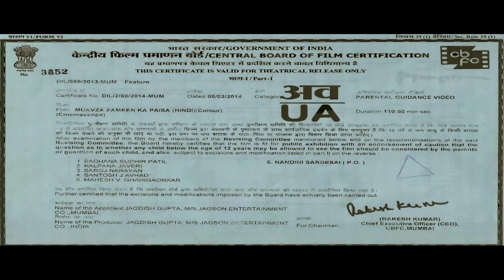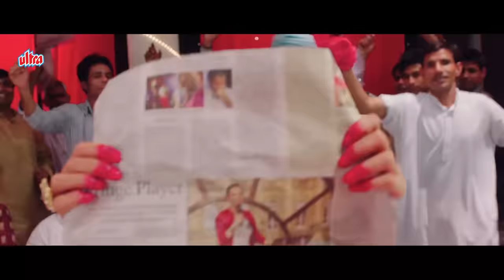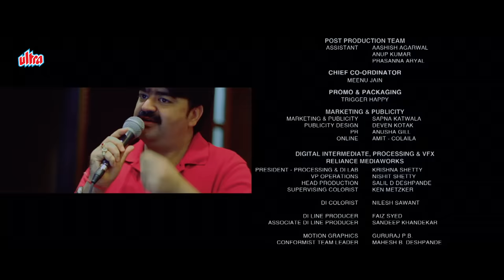Muavza - Zameen Ka Paisa (2017) - HD Superhit Comedy Hindi Movie | Annu Kapoor, Akhilendra Mishra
Welcome to the world of "Muavza - Zameen Ka Pisa," a captivating Hindi movie that takes you on a roller-coaster ride of laughter, drama, and unexpected twists. In this hilarious yet thought-provoking film, witness the quirky escapades of a small village named Paglapur, where the residents embark on a mission to reclaim their ancestral land from the clutches of a greedy businessman.

Star Cast : - Annu Kapoor, Kamlesh Gill, Akhilendra Mishra & Pankaj Berry
Director :- Girish Juneja

Set in the quaint village of Paglapur, "Muavza - Zameen Ka Pisa" revolves around the eccentric inhabitants who are faced with an unusual dilemma. When a shrewd businessman named Mallu Devender (played by Annu Kapoor) sets his eyes on the fertile land of Paglapur, intending to turn it into a commercial goldmine, the villagers find themselves in a battle for their heritage. An experienced con man tricks five brothers into spending their wealth in hopes that they can sell their worthless lands to builders.